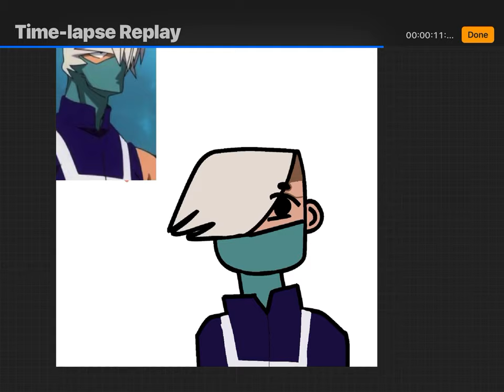MHA/BNHA Speed-Paint, “Mezo Shoji”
Hh, I Tried. ;-;